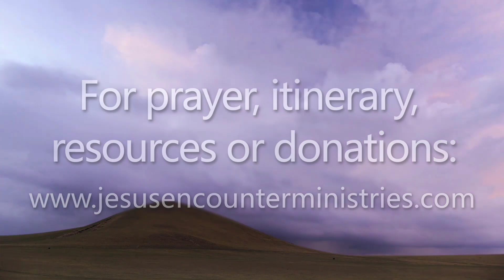BONE ON BONE HIPS. Jesus did double surgery. Insomnia so bad didn't sleep for 18 months.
Jesus did a double divine surgery on this man's hips. After the Master Physician, Jesus, had done surgery, the man gets up and swivels the hip around and starts running! He then receives a prophecy that he would be able to sleep.
Alleluia!